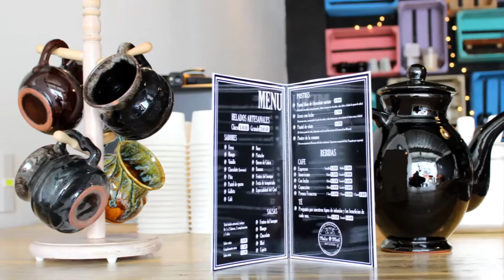Inaguración de Neku Mali